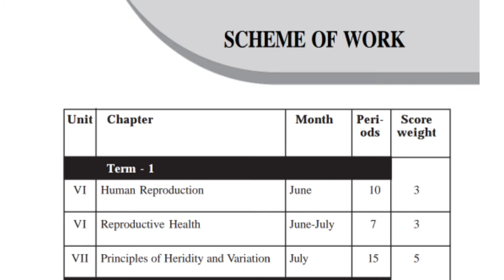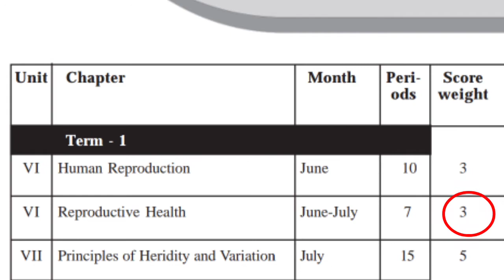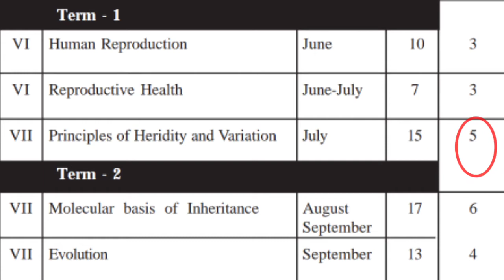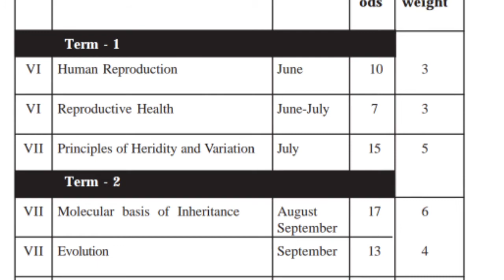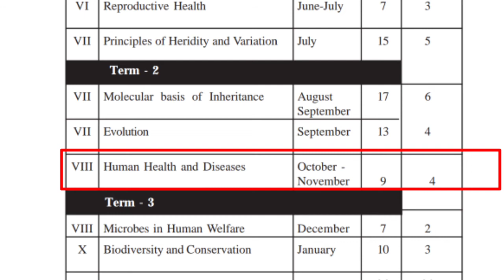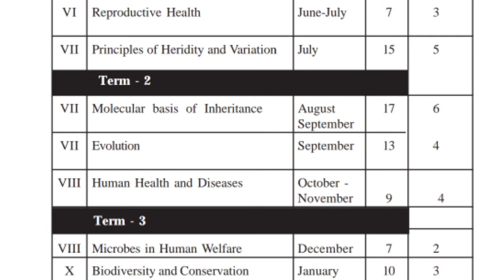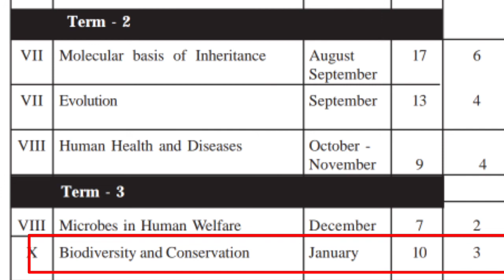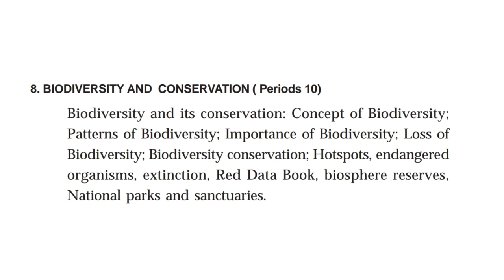What is the Plus Two Zoology syllabus?What are the important chapters of biology?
This biotips video explains Kerala higher secondary syllabus of zoology,Important chapters etc..
follow me @firosmuhamad in instagram